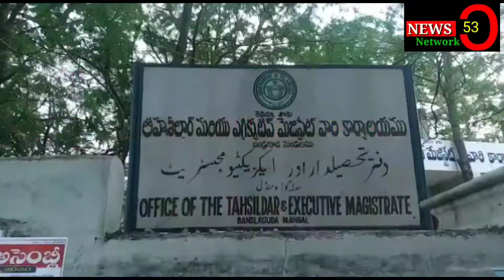News53| Bandlaguda Zonal Revenue Officer Sheikh Farheen told media on behalf of the Telangana govern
Bandlaguda Zonal Revenue Officer Sheikh Farheen told media on behalf of the Telangana government that Aovid from causing trouble all over the world.  If the coronavirus symtoms, the government will perform special tests and try to cure them.  Since the disease is detected 2 to 14 days later, we are trying to prevent the arrival of foreigners directly to the Special Hospital after the month of March and prevent them from being infected.  Governments are trying their best to spread coronavirus everywhere in India.  Coronavirus has spread to Italy, the US, Indonesia, China, Saudi Arabia and other countries where coronavirus has become the norm.  So we have to clean up our hands before putting on some mask and do some distance and silence. Telangana government officials are aware that the Revenue and Police are alert that anyone who has a cold and fever can go to the local government hospital and get proper treatment.